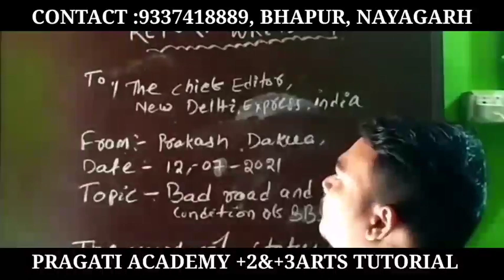PRAGATI ACADEMY THE NO1+2, +3 ARTS &SCIENCE TUTORIAL IN NAYAGARH DISTRICT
PRAGATI TUTORIAL THE NO1+2 +3 ARTS COACHING CENTER IN NAYAGARH
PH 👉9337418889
CHAKRADHAR PRASAD, BHAPUR, NAYAGARH
No1 coaching center in nyagarh
bhapur
chakradharprasad
coaching class
Tutorial
coaching center
+2coaching,
ps college khandapada
bhapur college bhapur
kpn college bankoi

pn college khordha
pn college bologarh
padmabati college
Rajsunakala college
pradip sir
coaching center add
Tutorial add
jr college  add